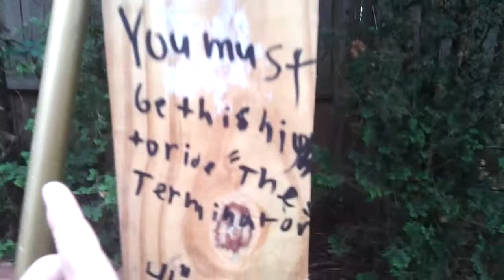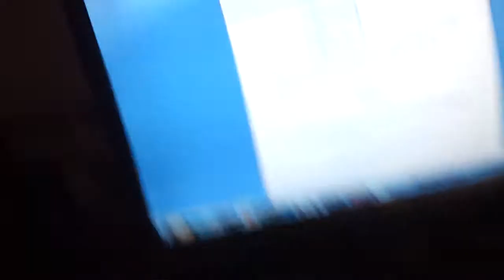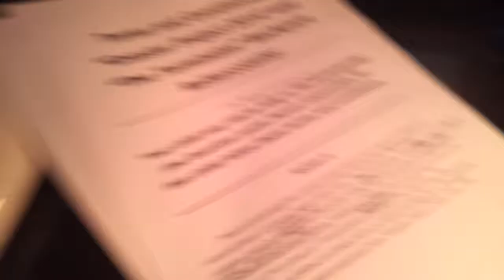Update 10 :: CoasterProject2014 :: The Cart